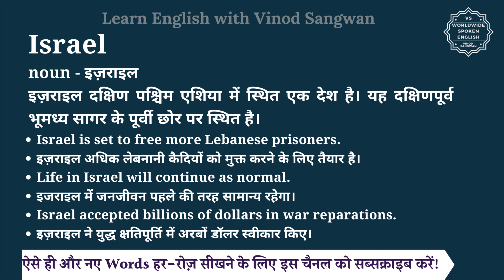Israel meaning in Hindi | Israel ka matlab kya hota hai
इस वीडियो में आप Israel का हिंदी में मतलब समझेंगे और साथ में Israel का pronunciation भी सीखेंगें यानि की आप Israel के अर्थ के साथ साथ ये भी सीखेंगें की Israel को कैसे बोले या Israel को बोलने का सही तरीका क्या है |

तो बस एक मिनट में सीखिए Israel को|
Let’s learn Hindi Meaning of Israel in detail.

Israel का हिंदी में अर्थ होता है
noun - इज़राइल
इज़राइल दक्षिण पश्चिम एशिया में स्थित एक देश है। यह दक्षिणपूर्व भूमध्य सागर के पूर्वी छोर पर स्थित है।

Israel को इन उदाहरणों से और अच्छे से समझ सकते हैं
Israel is set to free more Lebanese prisoners.
इज़राइल अधिक लेबनानी कैदियों को मुक्त करने के लिए तैयार है।
Life in Israel will continue as normal.
इजराइल में जनजीवन पहले की तरह सामान्य रहेगा।
Israel accepted billions of dollars in war reparations.
इज़राइल ने युद्ध क्षतिपूर्ति में अरबों डॉलर स्वीकार किए।